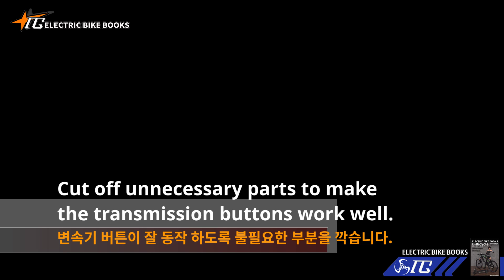변속 케이블 교환 방법과 보강하기 리뷰. 자전거에 많이 사용되는 변속기 Micro shift 마이크로 쉬프트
마이크로 쉬프트 변속기는 오래 사용하면 파손되는 부분이 생깁니다.
이것을 보강하는 방법을 알려드립니다.